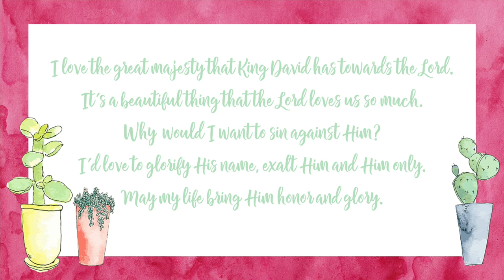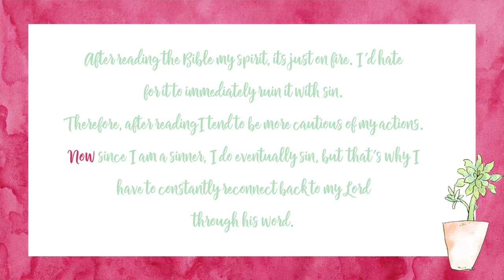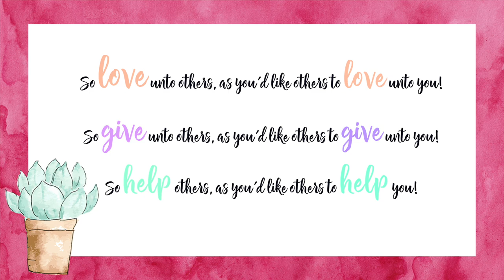The Bible: How it Changed my Life (it can change yours too!)| Suhey Castillo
hello once again friends!!

Hope you all have had a blessed week!
Thak you for joining me in watching today's (english version) video! I'm happy and thankful that I get to share my journey with the Lord with all of you! (sounded confusing right?! haha) but yess! It's such a blessing that the Lord can use any of us just how he chose Moses (who like me was very insecure) but the Lord used him to do great things through him!!
Blessed be Moses, similarly the Lord can use any of us!!
So pray to him, ask him how can He use you for his honor and glory?!

after all his plans for us are perfect!
Praise the Lord
honor and glory be to Him always!